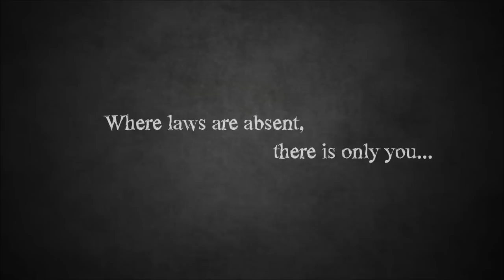The Bridge Trailer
The Bridge is a logic-based puzzle indie game where the player controls the direction of gravity and maneuvers though impossible architecture. It was a finalist and nominee for Best Visuals for IndieCade and a finalist for the Dream.Build.Play contest, where it has won the Innovation Honorable Mention. The Bridge is the winner of the Seattle Independent Game Competition, an IGF Student Showcase winner, and the winner of the Achievement in Gameplay and Achievement in Art Direction awards of the 2012 Indie Game Challenge.

Ty Taylor: Game Designer and Programmer
Mario Castaneda: Artist